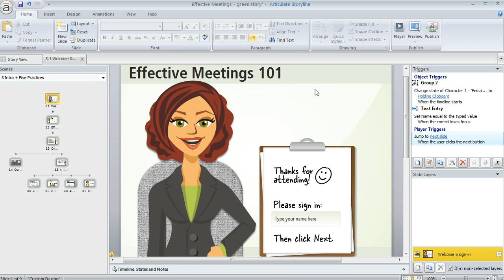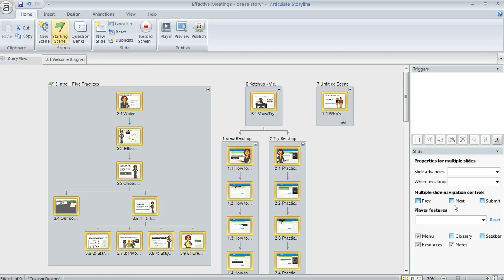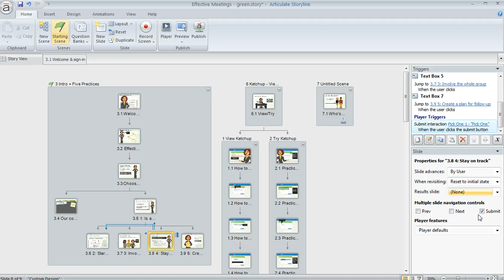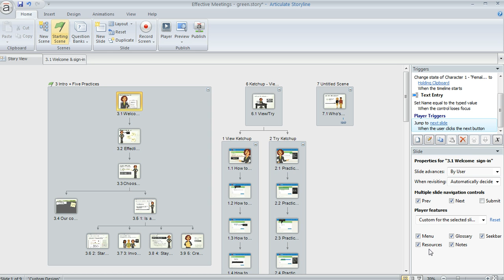Articulate Storyline tutorial: Controlling slide advance behavior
This video shows you some handy tips and tricks for managing your Storyline slide's advance behavior (Automatically or By User) and other properties.